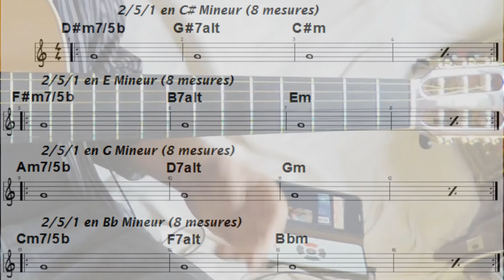5] BACKING TRACK TO IMPROVISE ON 2/5/1 : C# Min, E Min, G Min, Bb Min [4/4 - Tempo = 120]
- Explications : 0’16’’
- Backing Track : 0’47’’

Un des points importants dans l’improvisation est à mon avis d’être à l’aise de façon égale dans les 24 tonalités.
Afin de travailler dans cette direction, j’ai préparé une série de 6 backing tracks joués à la guitare nylon, en 4/4, qui proposent d’explorer chacun quatre 2-5-1, dans 4 tonalités différentes à chaque fois.
Vous trouverez à l’écran la grille « de base », mais j’ai évidemment enrichi les accords de façon aléatoire, comme vous pourrez facilement l’entendre !

- La vidéo 1 traite des tonalités de C Majeure, Eb Majeure, Gb Majeure, A Majeure
- La vidéo 2 traite des tonalités de Db Majeure, E Majeure, G Majeure, Bb Majeure
- La vidéo 3 traite des tonalités de D Majeure, F Majeure, Ab Majeure, B Majeure
- La vidéo 4 traite des tonalités de C Mineure, Eb Mineure, F# Mineure, A Mineure
- La vidéo 5 traite des tonalités de C# Mineure, E Mineure, G Mineure, Bb Mineure
- La vidéo 6 traite des tonalités de D Mineure, F Mineure, Ab Mineure, B Mineure

Par ailleurs, de nombreuses autres vidéos pédagogiques figurent sur ma chaîne YouTube avec entre autres choses une playlist proposant 24 jazz licks sur les deux-cinq-un ainsi qu’une autre playlist proposant la même chose, mais centrée sur le style de Pat Metheny

Des supports au format PDF (théorie, licks, arrangements pour guitare seule etc) sont aussi disponibles sur cette

- Explanations : 0'16"
- Backing Track : 0'47"

In my opirnion, one of the important points in improvisation is to be equally comfortable in all 24 keys.
In order to work in this direction, I have prepared a series of 6 backing tracks played on a nylon guitar, in 4/4 beat, proposing to explore four 2-5-1, in 4 different keys each time.
You will find the "basic" grid on screen, but I obviously enhanced chords in a random way, as you can easily hear!

- Video 1 deals with the keys of C Major, Eb Major, Gb Major, A Major
- Video 2 deals with the keys of Db Major, E Major, G Major, Bb Major
- Video 3 deals with the keys of D Major, F Major, Ab Major, B Major
- Video 4 deals with the keys of C Minor, Eb Minor, F# Minor, A Minor
- Video 5 deals with the keys of C# Minor, E Minor, G Minor, Bb Minor
- Video 6 deals with the keys of D Minor, F Minor, Ab Minor, B Minor

In addition, many other pedagogical videos are available on my YouTube channel with among other things 1 playlist proposing 24 jazz licks on the two-five-one as well as another playlist proposing the same thing, but centered on Pat Metheny's style

PDF files (theory, licks, arrangements for solo guitar etc) are also available on this